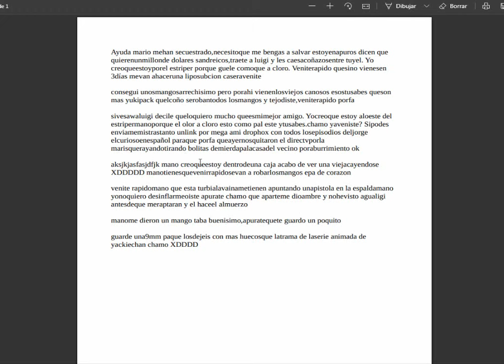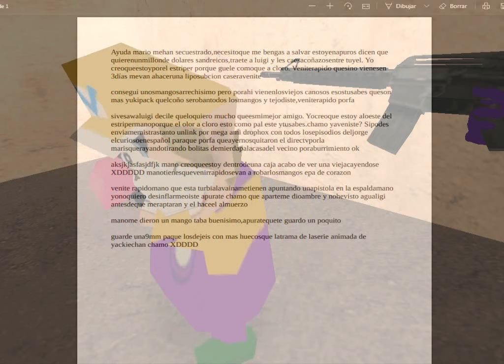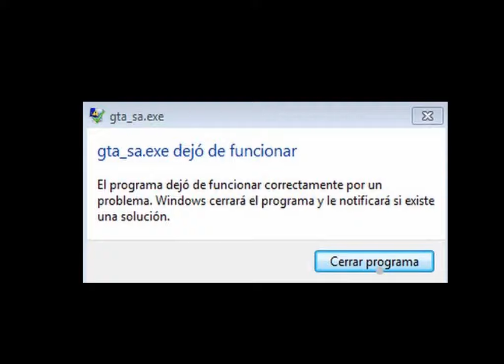El secuestro de Wario GTA San Andreas Loquendo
EP: 01 T:01 La calma se ha teñido de desesperación, gracias a la desaparición de Wario.